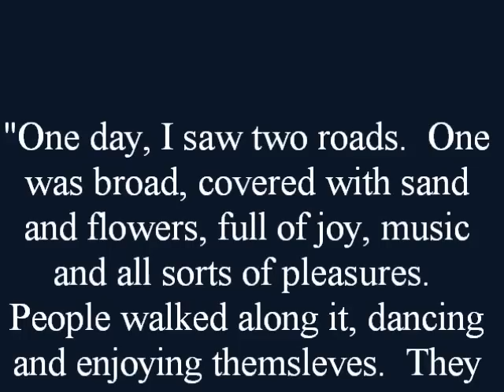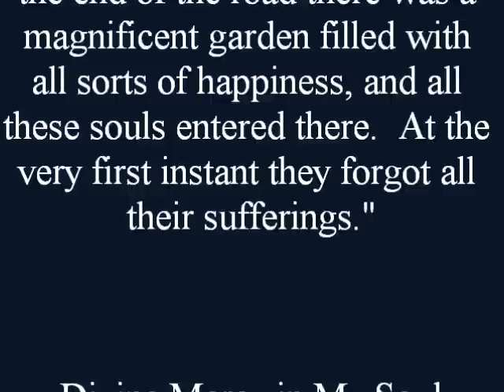Choose the right path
Take two minutes and read a paragraph from "Divine Mercy in My Soul", the Diary of St. Faustina.  Then think about what you've read, it is a description of the two roads we can take in life and where they will lead us.